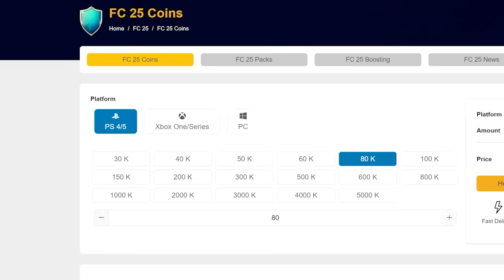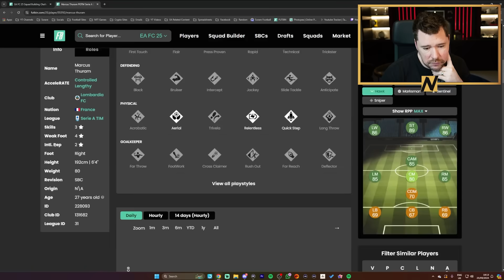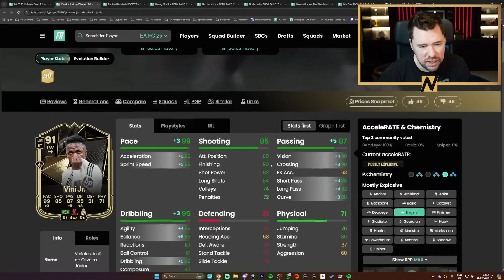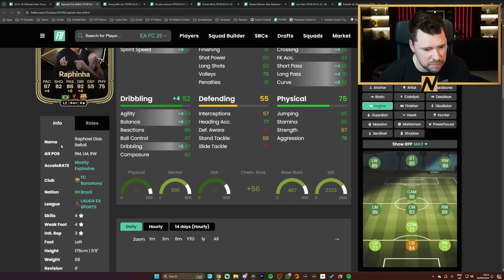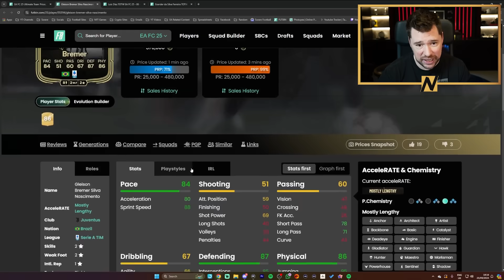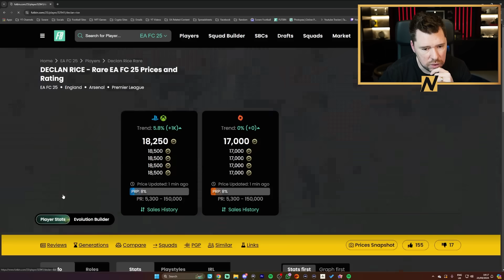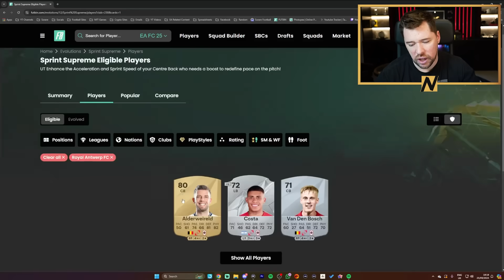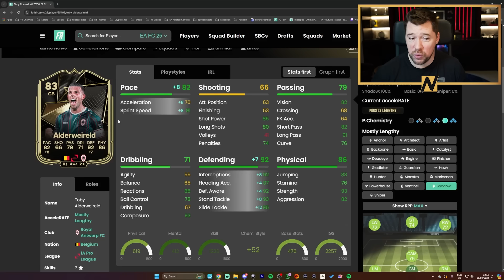You HAVE to Complete this POTM SBC! 😲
Craig Douglas